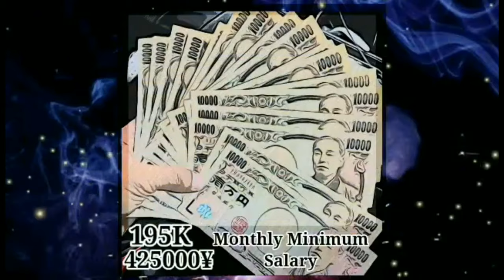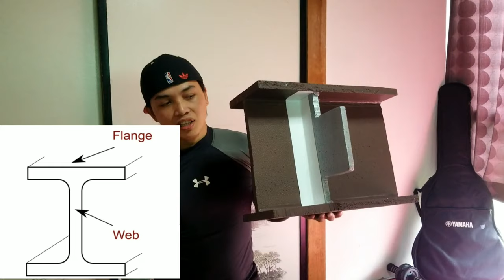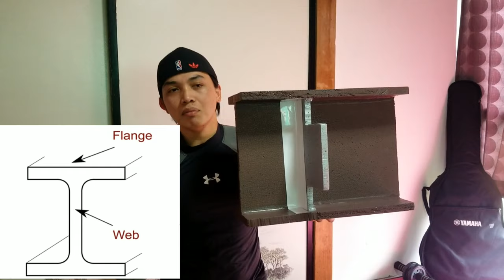H-BEAM/WELDING STEPS & TIPS for BEGINNERS/FAST AND EASY WAY TO LEARN WELDING,few people know this⁉️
Japan Structural Welder.
HIGH Beam/Welding Steps and Tips For Beginner's/FAST AND EASY WAY/TO LEARN WELDING.

FAST AND EASY WAY TO FIX YOUR AMEPERAGE AND VOLTAGE CURRENT FOR WELDING,ito ang pinakamadaling paraan sa pag tiimpla ng amperahe at voltahe ng welding